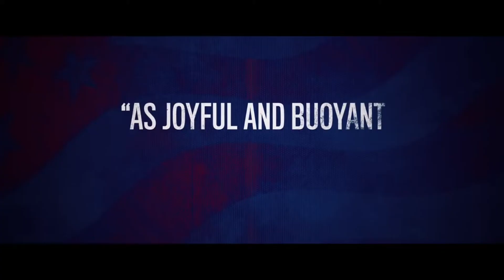VLOG: Reviewing 3 Recent Rock Docs (about Michael des Barres, Gordon Lightfoot, & Jimmy Carter)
In this Vlog, I give my review and recommendation for three recent rock documentaries -- "Michael des Barres: Who Do You Want Me To Be?" (2020), "Gordon Lightfoot: If You Could Read My Mind" (2019), and "Jimmy Carter: Rock & Roll President" (2020). Have you seen any of these? Or do you have any other rock doc recommendations? Tell me about them in the comments!

Chapters:
0:00 - Intro
0:45 -- Michael Des Barres: Who Do You Want Me To Be?
17:18 -- Gordon Lightfoot: If You Could Read My Mind
24:27 -- Jimmy Carter: Rock & Roll President